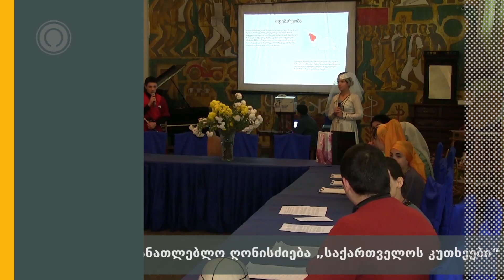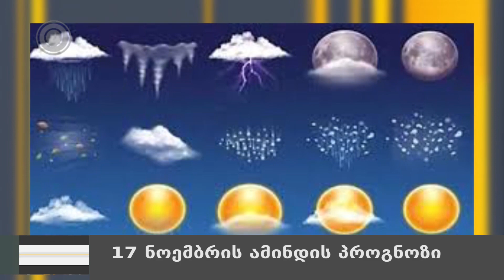NEWS BOX 16 11 2018